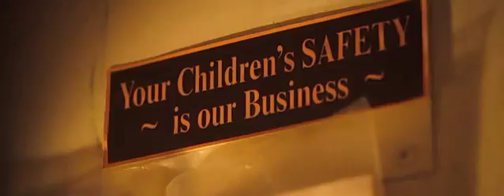Trick 'R Treat: The halloween school bus massacre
My favorite scene from "Trick 'r Treat"